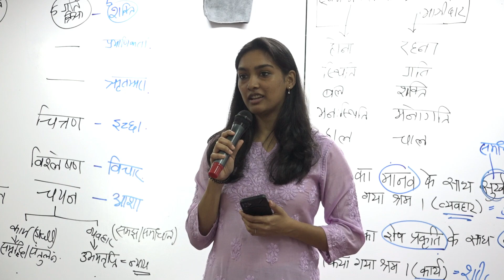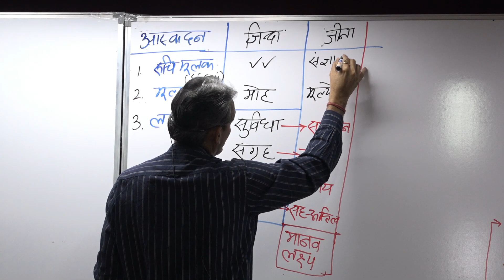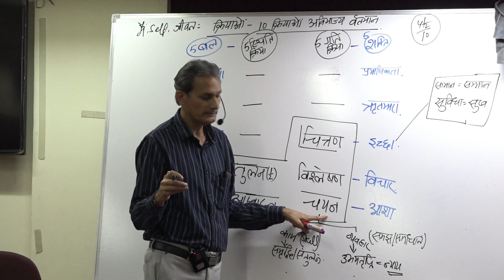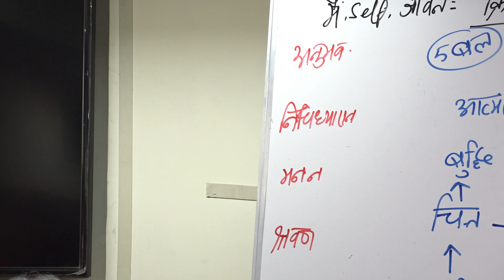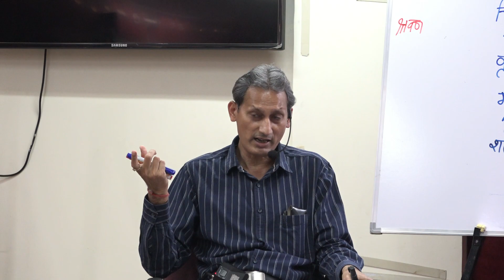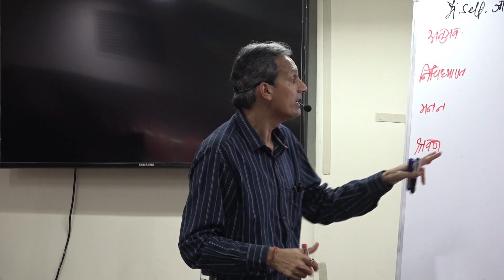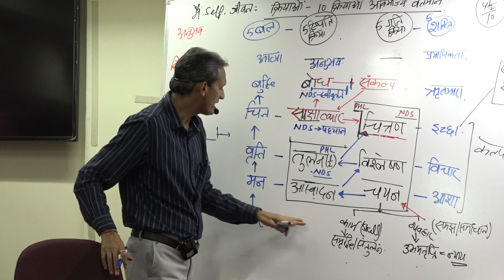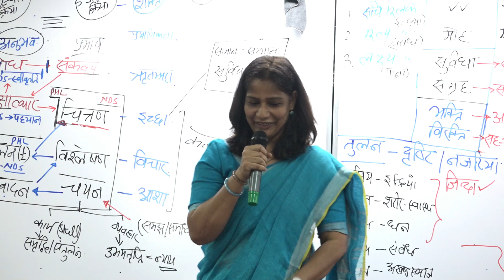D6S3-Prathmik Parichay Shivir By Som Tyagiji | Nagpur | Dt.16-21 Jan, 2023